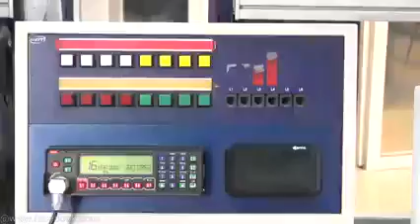Usb vigili del fuoco Sicilia, variante omicron: grosse criticità per il dispositivo di soccorso.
Usb vigili del fuoco Sicilia, variante omicron: grosse criticità per il dispositivo di soccorso. Vogliamo maggiori tutele!
la denuncia di Carmelo Barbagallo, coordinatore regionale Usb vigili del fuoco Sicilia.